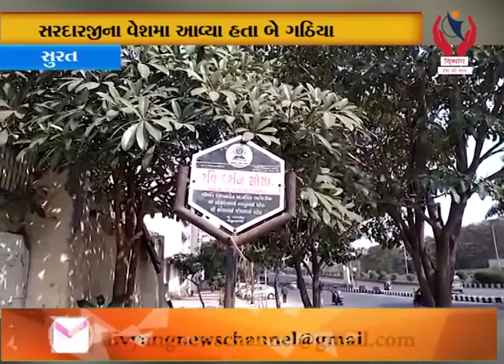Surat l ભટારમાં ચાવી બનાવવાના બહાને ઇસમોએ ચોરી કરી l Divyang News